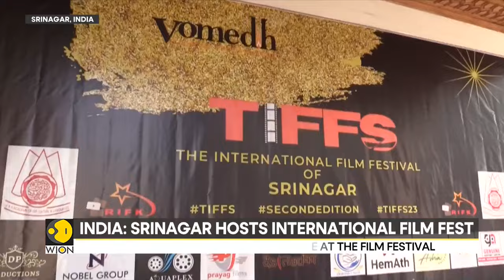Kashmir: The International Film Festival of Srinagar to showcase films from 16 countries | WION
After the revival of film shoots in the Kashmir Valley, where the government allowed more than 200 film-makers to shoot across the Union territory, Srinagar is hosting an International Film Festival where more than 30 films from around 16 countries will be showcased for the locals.